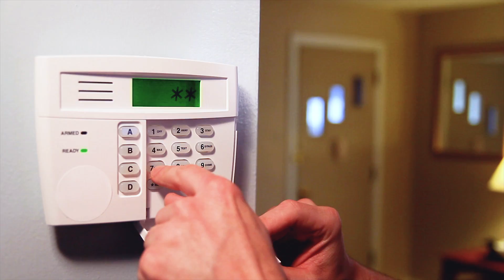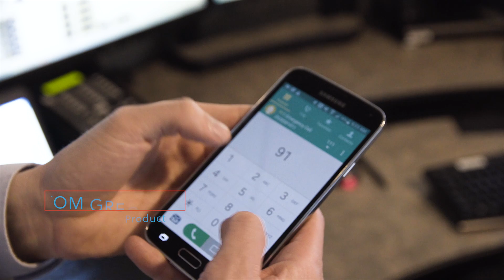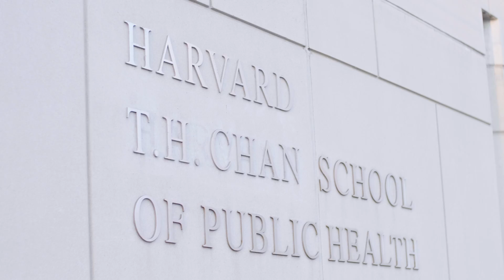RapidSOS - Transformative Technology To Save Lives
RapidSOS provides a rich data link from any connected device to 911 and first responders.